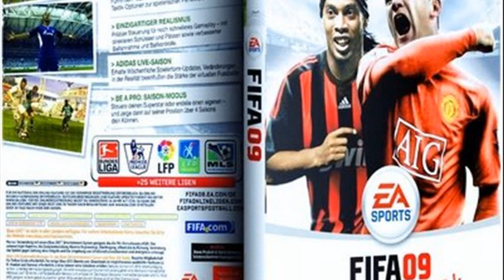fifa 09 soundtrack